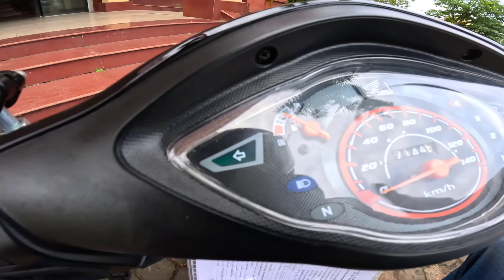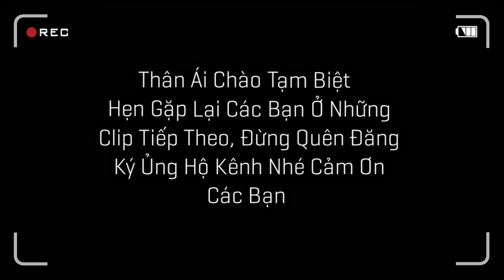Bất Ngờ Rùa Common Muốn Sinh Sản - Chôn Ếch Xuống Đất Và Nhận Thêm Đàn Nhím Đẹp / Quế Nghịch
Bất Ngờ Rùa Common Muốn Sinh Sản Chôn Ếch Xuống Đất Và Nhận Thêm Đàn Nhím Đẹp